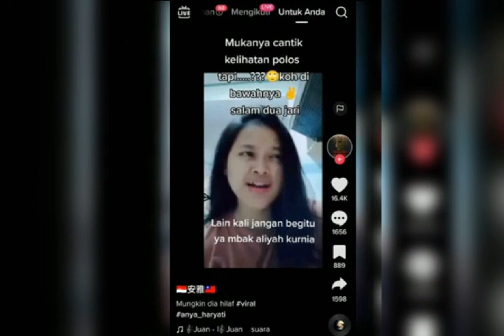Aliyah Kurnia TKW Singapura Lakukan Hal Ini di Tolt Viral di TikTok dan Twitter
Tiktoker Aliyah Kurnia Tiktok Video Today | Aliyah Kurnia Video CCTV Footage

tiktoker aliyah kurnia video
tiktoker aliyah kurnia